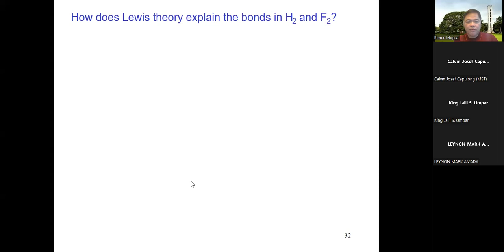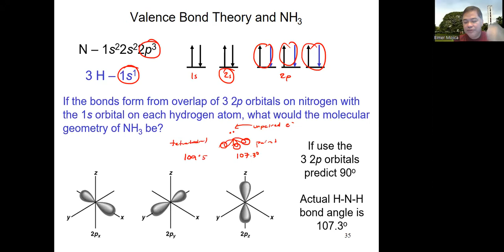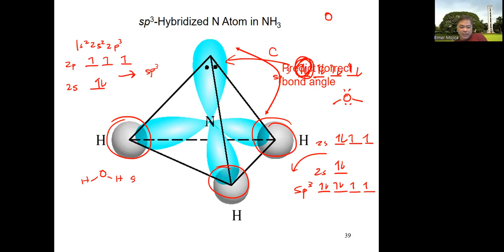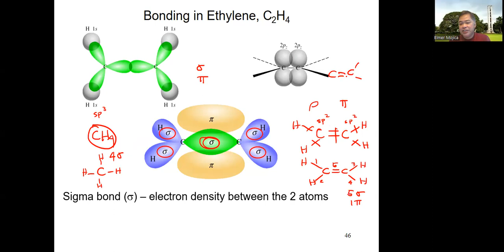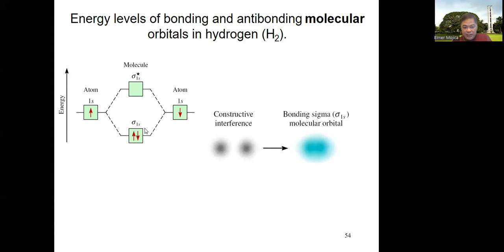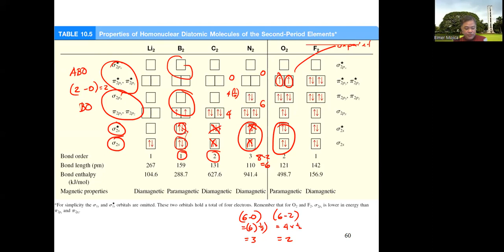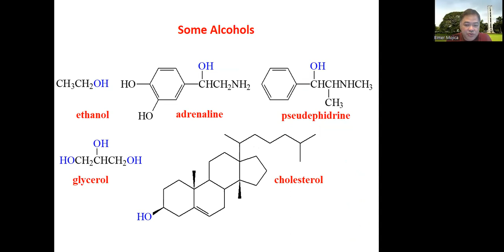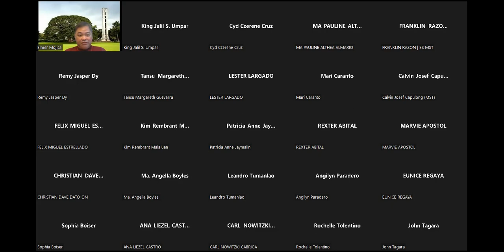Chem 18 U2 09272022